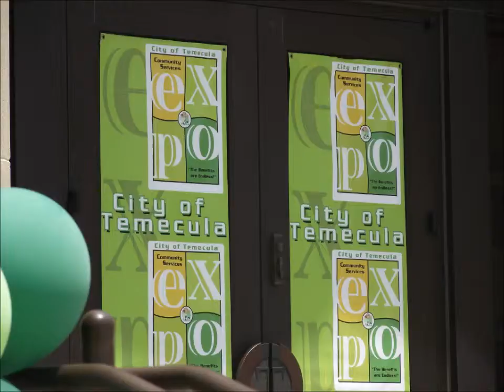Temecula Expo pt.12 5/12/12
Temecula Expo in Sunny Temecula California! May 12,2012! :D